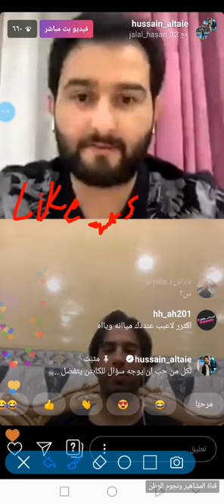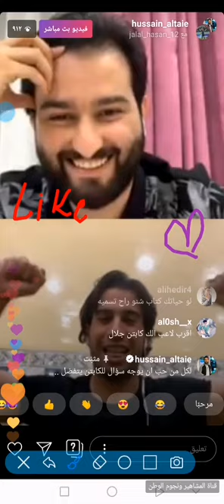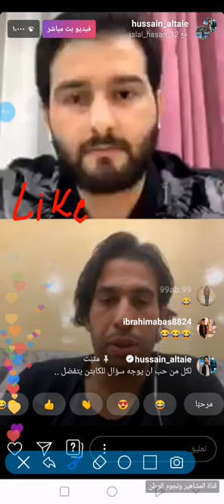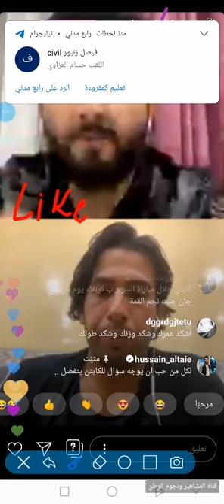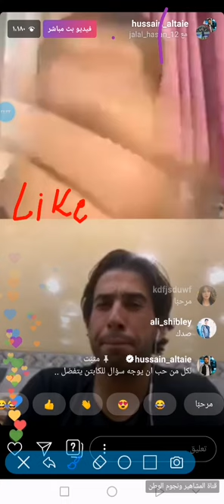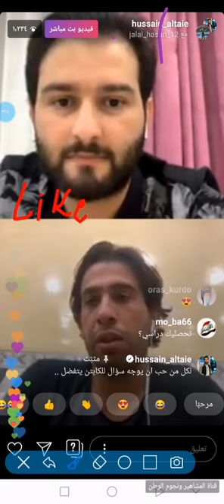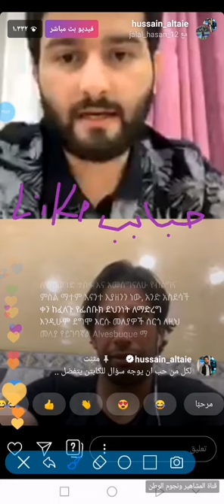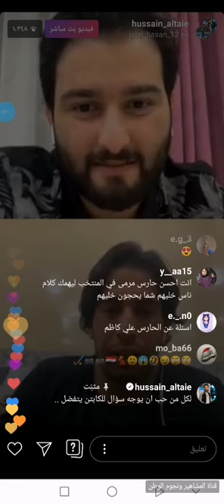جلال حسن مع حسين الطائي (بث مباشر الجزء الثاني) فقرة اسئلة خاصه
ضيفوني ع انستا  لتواصل 1yyoo1
ولدعم